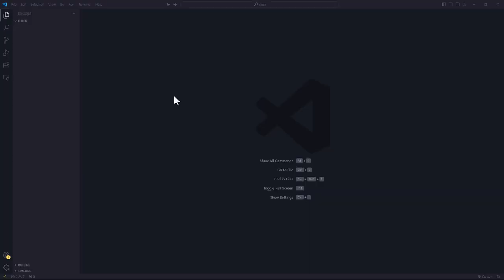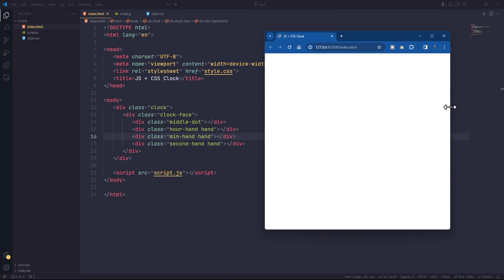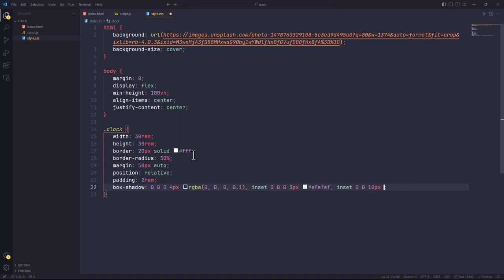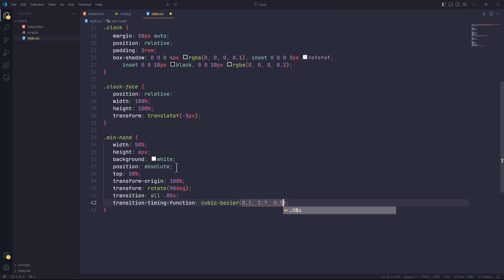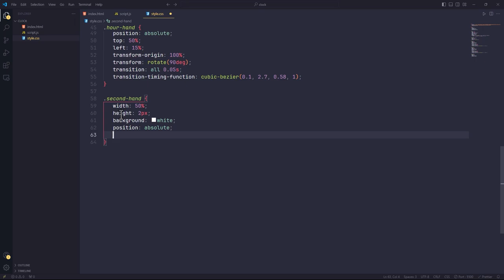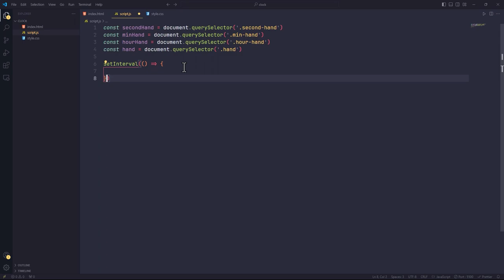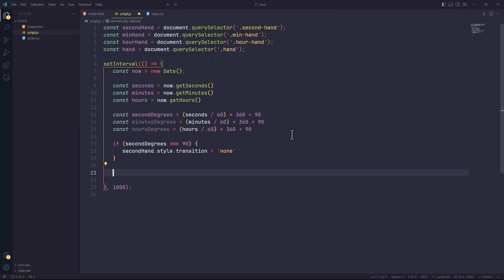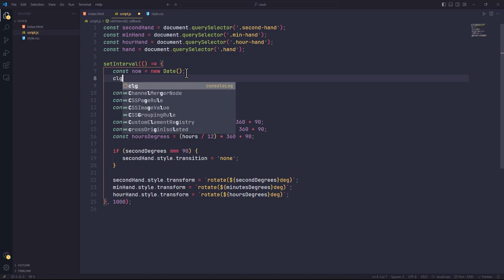Build a live clock using HTML, CSS and JavaScript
Hey everyone! In this video, we're diving into the world of web development by building a cool and functional live clock using just HTML, CSS, and JavaScript. That's right, no fancy libraries or frameworks required! ⏰

We'll walk you through every step, from setting up the basic HTML structure to styling the clock with CSS and finally making it tick with some clever JavaScript. By the end of this video, you'll have a fully functional live clock that you can customize and even add cool animations to!  ✨

This tutorial is perfect for beginners who want to learn the fundamentals of web development in a fun and practical way. So grab your favorite text editor and get ready to code!